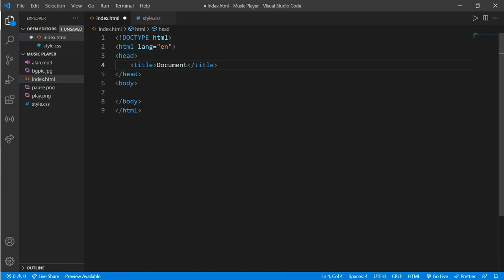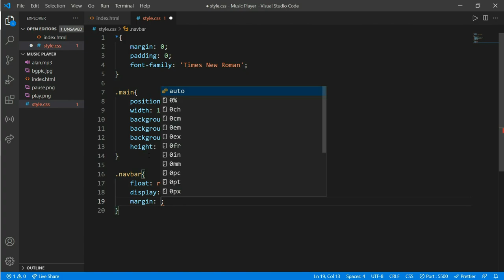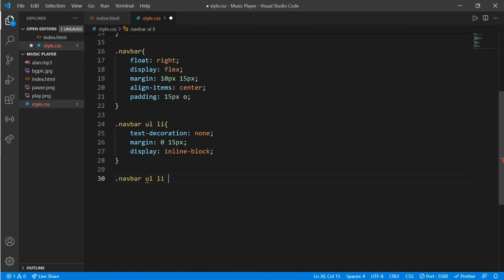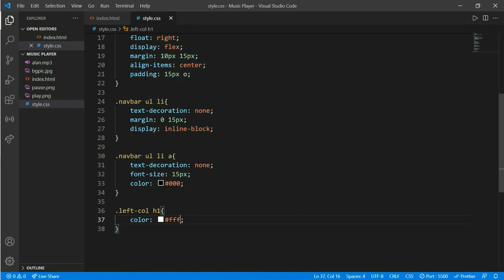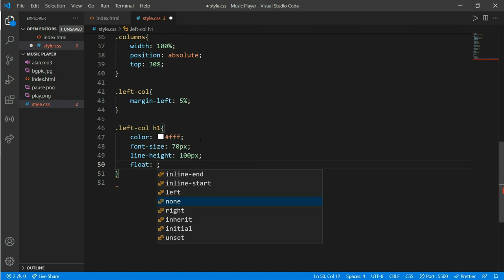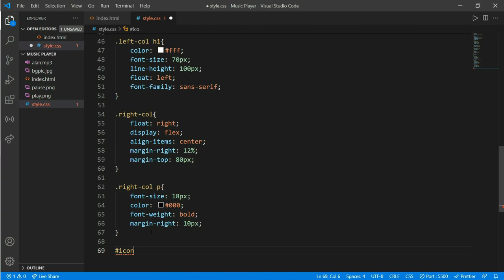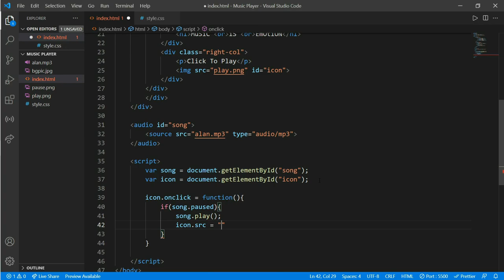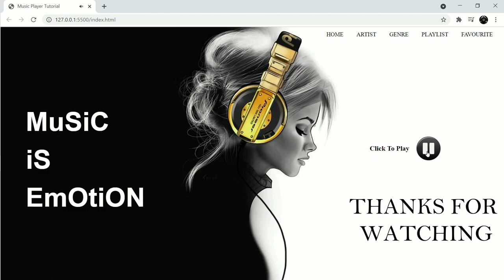How To Make A Music Player Using Html Css and Javascript | Step By Step Tutorial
Learn how to create music player in this video using html css & javascript.